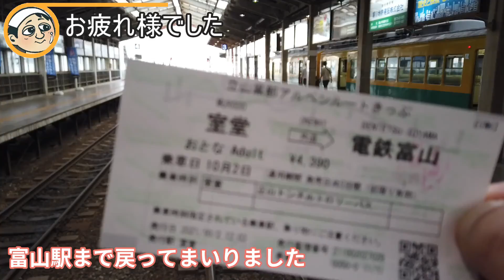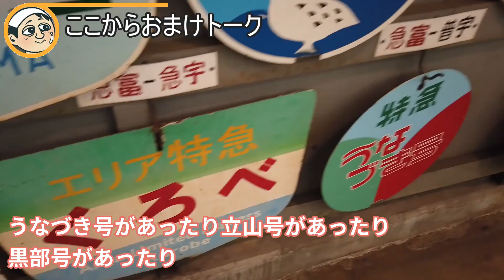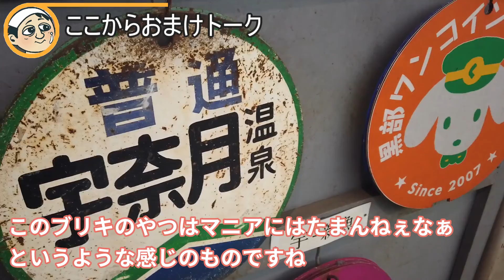【紅葉を見に】絵画の如き絶景！富山県立山黒部アルペンルートの紅葉を見に1年ぶりのリベンジ【旅好きVlog】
雪で何も見えなかった前回のアルペンルートのリベンジ！
今回こそきれいな紅葉をこの目にしかと焼き付けに行きます！！！！

1年前とは違い今回は室堂平まで行ってそのままUターンして帰ります
さすがにアルペンルート踏破は大変なので（笑）
天候にも恵まれた今回の旅ではどのような絶景が待っているのか乞うご期待

全国津々浦々の裏のウラまで旅した経験を元に、旅の楽しさや知識を皆様にお伝えできればと思います！

主に旅の動画を出していますが、お得情報をまとめた動画なども投稿しております。

見やすい動画を模索中ですのでアドバイス等ございましたらお待ちしております！

・旅プロナビゲーター　あがりん
・京都在住で女子力強い40代のサラリーマン　日々お肌のお手入れに没頭中♪
・国内に関してはどこの県もオマカセ（47都道府県制覇）
・旅好き、温泉好き、鉄道（乗り鉄）好き
・話好き、女将さん大好き☆

今からでも行きたくなる、お得な旅を紹介し続けます♪